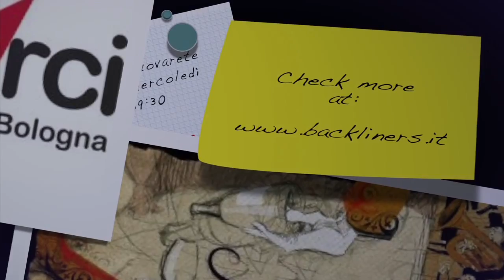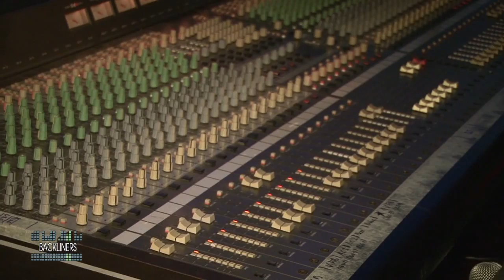BACKLINERS puntata 8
I "BACKLINERS" E LA MAGIA !
IL CIRCO PANIKO E ASAF AVIDAN

La magia è al centro dell'ottavo viaggio dei nostri infiltrati!
La collaborazione con Arci Bologna ha premiato Bruno la Voce e Ciko di un tuffo nel Cabaret francese anni '20. Abbiamo varcato il portone colorato del Circo Paniko e i nostri "viaggiatori del tempo" sono stati accolti dal meraviglioso mondo della fantasia circense che al nostro microfono ha raccontato una storia Fantastica.
Una missione, quella dei diciassette attori del collettivo del Circo Paniko che sposa in pieno la nostra: divertirsi per divertire gli altri!

Lo spettacolo, stabile alla Montagnola di Bologna, andrà in replica fino al 13 di gennaio 2013 e il nostro è solo un piccolo assaggio di quanto accade nelle due ore di allegria che ci hanno avvolto come un manto prima di passare a raccontarvi della musica di Asaf Avidan.

Backliners vi rimanda al "meglio di" con una collezione delle migliori interviste in onda a partire dalla settimana prossima, per festeggiare con voi il 2013, carico di sorprese già previste dal mese di gennaio!

E' attiva la pagina di FB dei Backliners e on line il sito

Al microfono due grandi talenti radiofonici, una coppia di amici e professionisti del mondo radiofonico di Bologna: Bruno La Voce e Ciko di Giralavoce in onda il sabato dalle 16 alle 18 su Punto Radio.
Il Format è una produzione FOH Channel By Link-Tv di Marcella Marzari e Maurizio Saliera
La cronaca degli eventi e le interviste di "Backliners" sono in onda su Nuovarete, come tutti i mercoledì alle 19:30.
Ufficio Stampa. Marcella Marzari 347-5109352